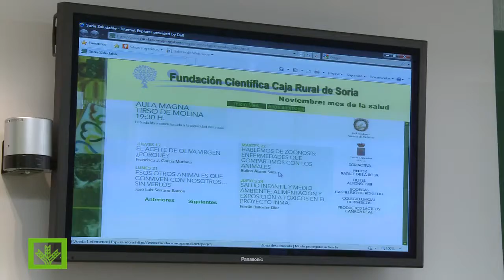Soria Salud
La fundación Científica inicia un nuevo reto en favor de la salud de los ciudadanos de Soria.